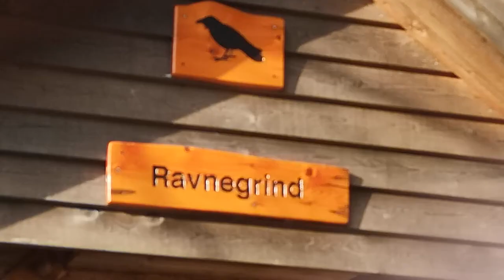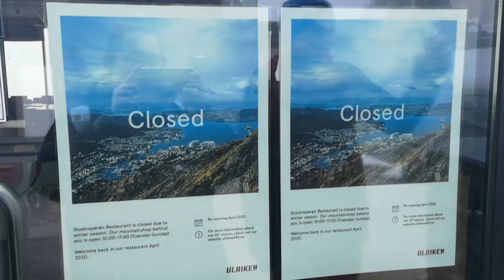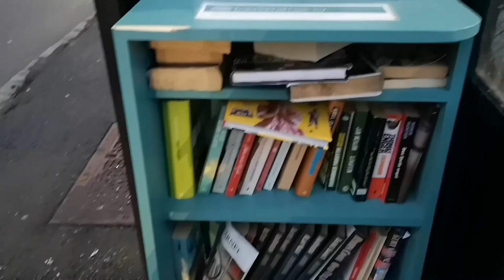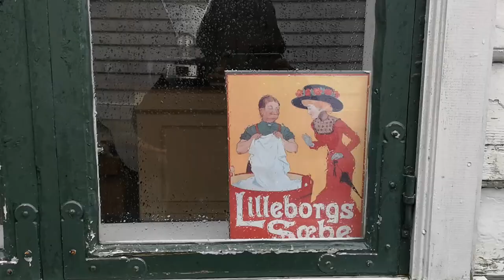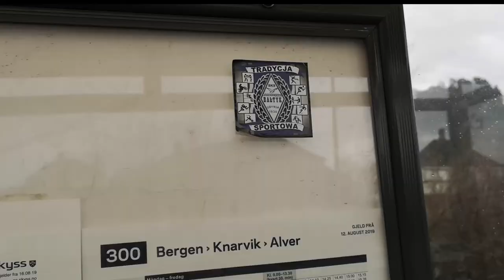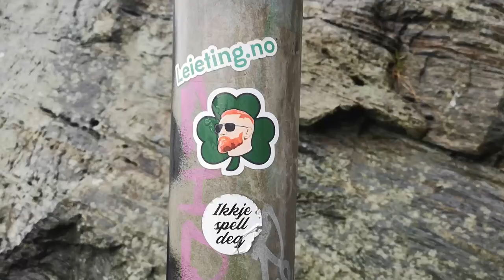Morsowałam nim to było modne, czyli rok temu w Bergen | vlog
Szczególne podziękowania dla Anety za gościnę, oprowadzanie i karmienie, mam nadzieję że sytuacja się niedługo poprawi i będziemy mogły dalej eksplorować Norwegię  (Stara, ja naprawdę liczę na tą zorzę polarną)

W tym roku wracam do nagrywania, w zeszłym roku pod koniec się rozpadłam psychicznie i musiałam się poskładać do kupy.
Sorki za wiatr w uszach nie umiem odszumiać.